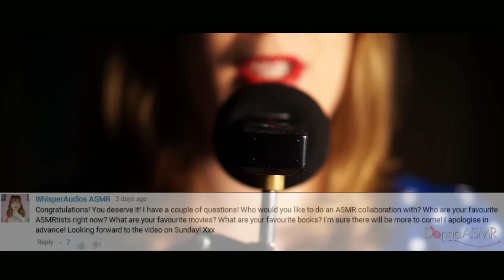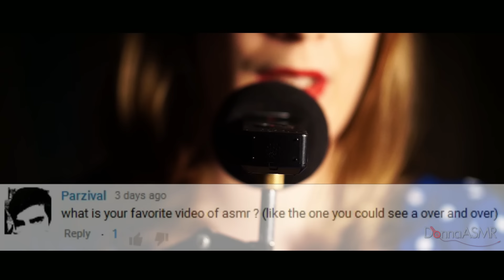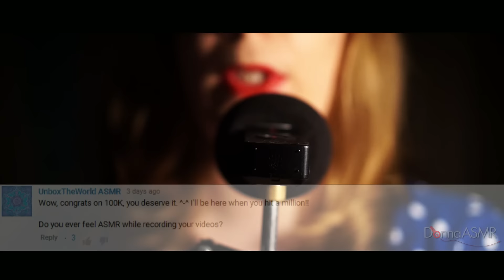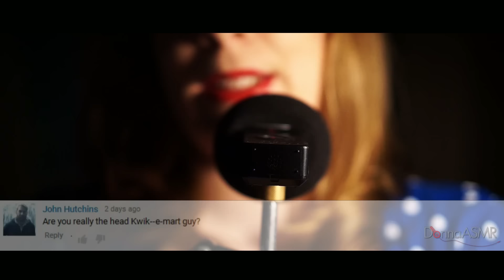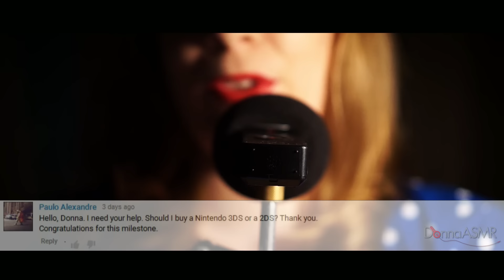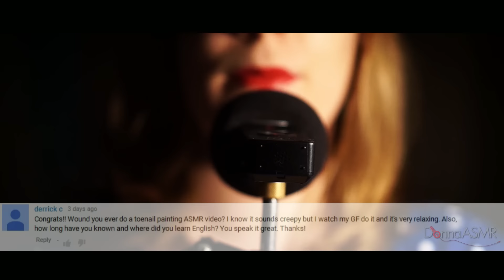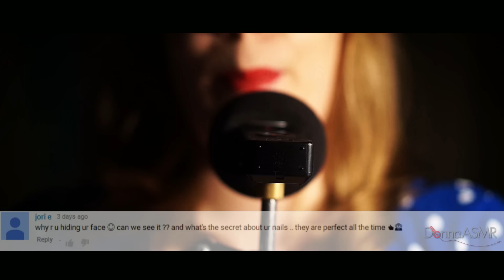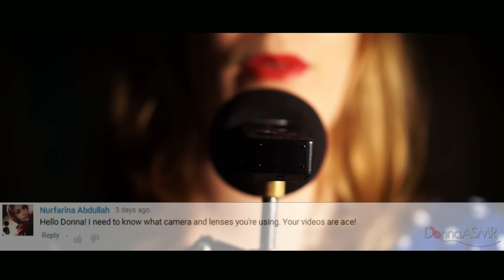ASMR. Your Questions Answered! Face Reveal? Role Plays? German Videos? | 100k Subs Special (Whisper)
Hey guys! Here are the whispered answers to your questions! This ASMR video took ages to render, so I hope you enjoy it! :)

ASMR (Autonomous Sensory Meridian Response) is a tingly feeling a lot of people get in their heads while listening to certain sounds such as whispering, tapping, scratching and many more. ASMR videos also help people to relax, calm down and sleep.